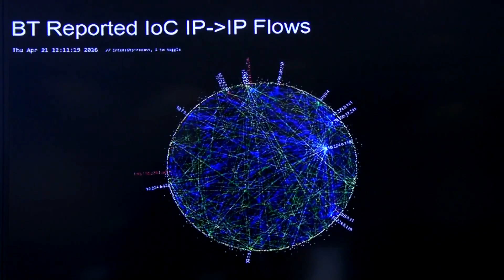Courses at NATO Cooperative Cyber Defence Centre of Excellence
The NATO Cooperative Cyber Defence Centre of Excellence conducts a variety of courses in different formats and locations, covering a broad range of topics within the technical, legal, strategic, and operational cyber security domain to best serve the training needs of NATO and Allies.
The training activities have been developed by subject-matter experts to provide knowledge, methods, techniques, and best practices that empower the training audience to effectively cope with the current and emerging real-life cyber challenges.